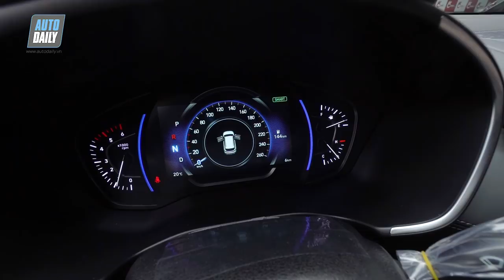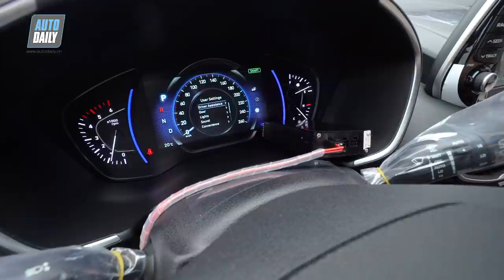Hùng Xe cỏ cầm 1,2 TỶ đi mua SantaFe 2019 MỚI COÓNG và BÀI HỌC VAY BANK |AUTODAILY.VN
Hùng Xe cỏ cầm 1,2 TỶ đi mua SantaFe 2019 MỚI COÓNG và BÀI HỌC VAY BANK